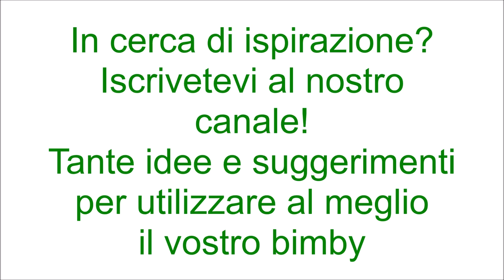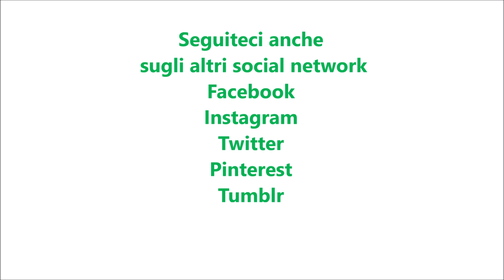Viennesi per bimby TM6 TM5 TM31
Dosi per 10 viennesi
Ingredienti per l'impasto:
180 g di latte intero
2 uova
1 fialetta di aroma di rum
1 cubetto di lievito di birra fresco (25 g)
2 bustine di vanillina
130 g di zucchero semolato
100 g di strutto o margarina
500 g di farina di tipo manitoba
3 g di sale
tuorlo d'uovo e latte per spennellare

Ingredienti per la bagna:
100 g di acqua
50 g di zucchero
½ fialetta di aroma di rum

Ingredienti per la crema:
250 g di panna fresca
500 g di latte intero
140 g di zucchero semolato
1 bustina di vanillina
3 tuorli
75 g di amido di mais
1 fiala di aroma al rum
20 g di burro